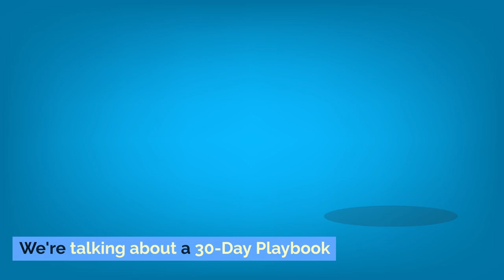Social Media Marketing Machine - 30-Day Playbook - USA